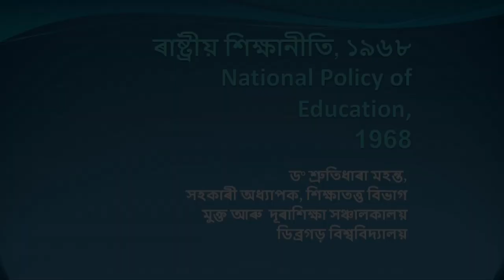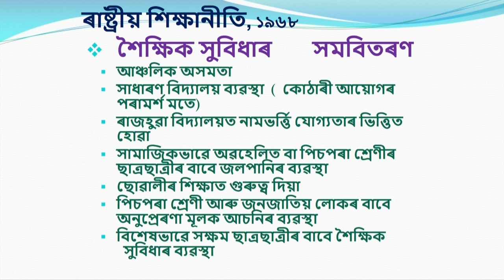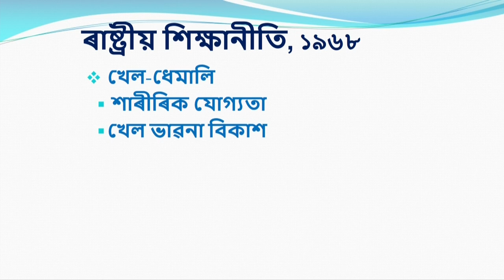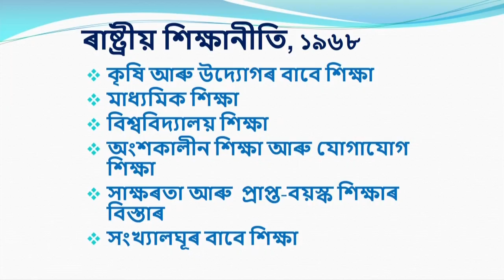COURSE 501 : National Policy on Education, 1968 in Assamese